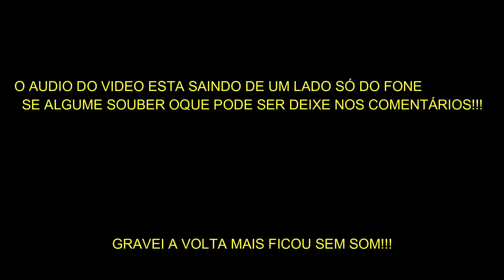DEIXEI O MK3 SÓ O CANO!!!